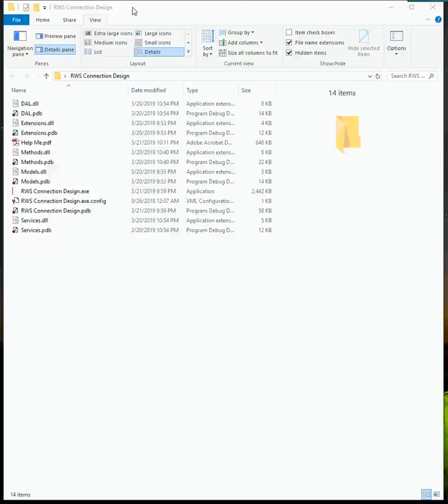RWS.CON: Design calculator for moment RWS connections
Perforated beams with singular and periodically spaced web openings on various types of moment connections are forming a new type, the so-called Reduced Web Section (RWS), of steel beam-to-column connection, used as a strengthening/rehabilitation technique to promote the ‘week beam - strong column’ concept in MRFs. We have developed a design methodology and a software (RWS.CON) to calculate the moment capacity of RWS connections with European (IPE) sections.